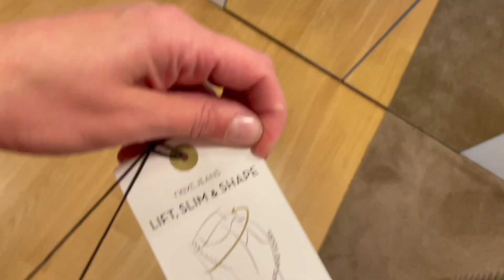ГЕРМАНИЯ. Новые джинсы. Большая закупка